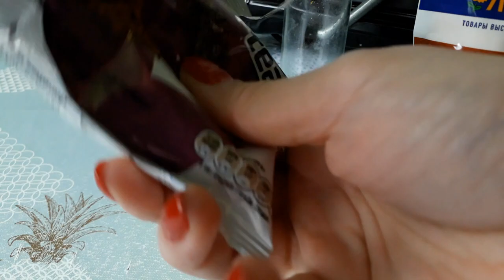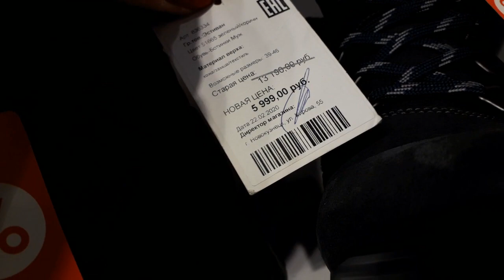СЕМЕЙКА АДАМС 8 МАРТА РЕАЛЬНОСТЬ the Adams family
Всем привет! Влог о том как прошла часть нашего дня, реальность.
Домашний влог.
Меня звать Елена, муж Павел, дочь Аня. Живем в Сибири, Кемеровская обл. г.Новокузнецк. Снимаю влоги о жизни нашей, будни и тд..